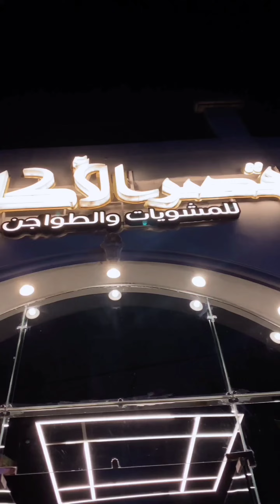موزه ضانى و طاجن روستو ومحاشي اشكال والوان عند قصر الاكابر 😉 طعم مصرى اصيل 🔥